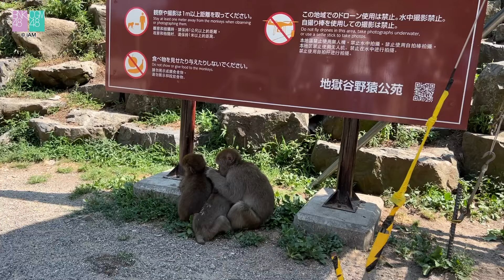ทูตสาวพาเที่ยว Yamanouchi EP.5 | BNK48 CGM48 x Yamanouchi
ทูตสาวพาเที่ยว Yamanouchi EP.5
น้อง PunchCGM48 และน้อง
พูดถึงความตื่นเต้นที่จะได้กลับไปที่ Yamanouchi อีกครั้ง
พร้อมสัมผัสอากาศหนาว และ หิมะ